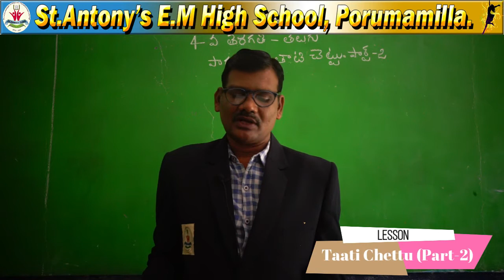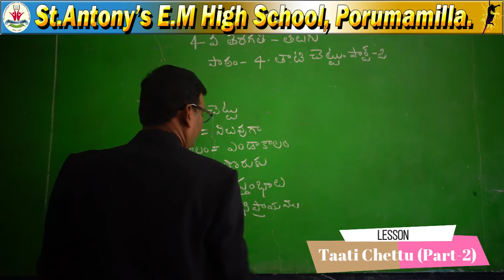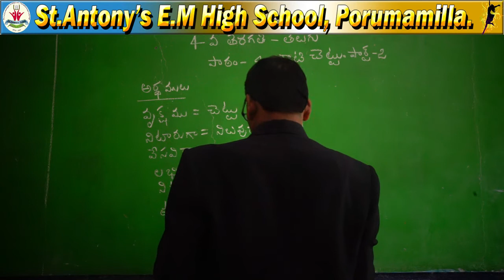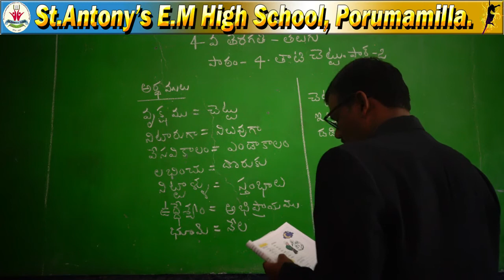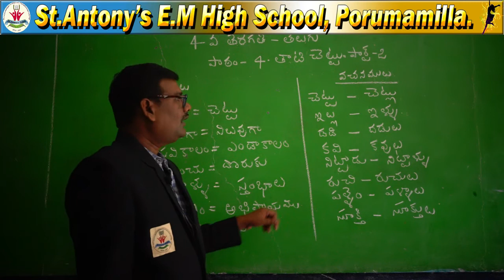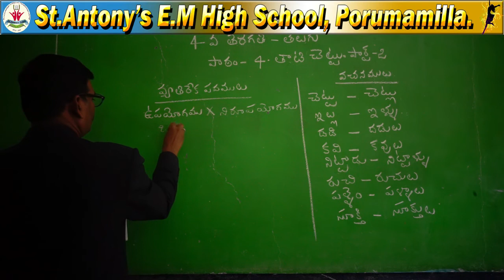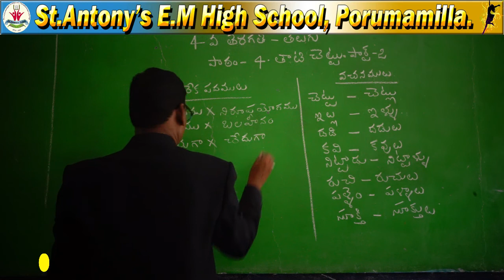4th Class - Telugu - Taati Chettu (Part-2) Lesson